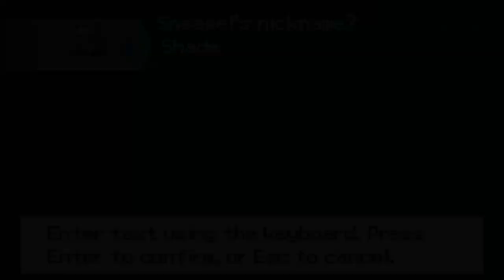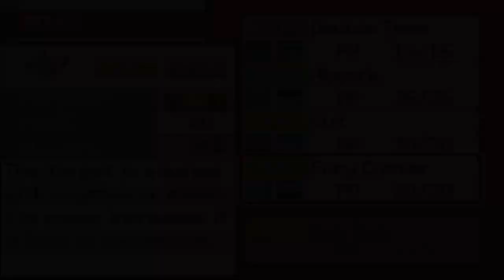Maybe This New Pokemon Game Isn't Soo Hard After All! (Coping rn)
The New Pokemon Game Everybody Wanted Me To Play, Pokemon Pathways! Pokemon Pathways Is A NEW Pokemon Fan Game (2023) where your decisions ACTUALLY effect the story's outcome! I've heard nothing but AMAZING things about this Pokemon Fan Game & I hope this can set the standard for Pokemon ROM Hacks as well!

Pokemon Pathways
Pokemon Pathways Download
Pokemon Pathways Walkthrough
Pokemon Pathways Guide
Pokemon Pathways Puzzle Guide